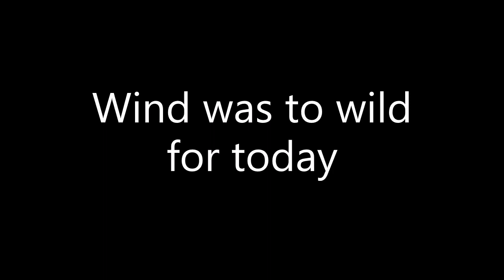First time I hear a Deer roar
As we get closer they start moving further away, would of love to get in on camera but as you can see how thick that forest is. We headed to Lake Waikaremoana to try to hunt during the roar but we pick a bad day as the wind was to wild.